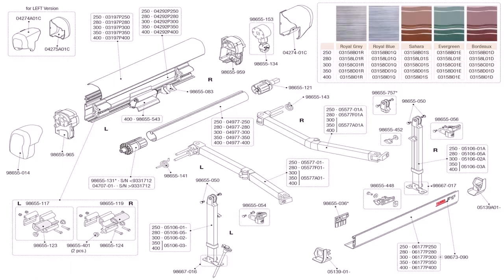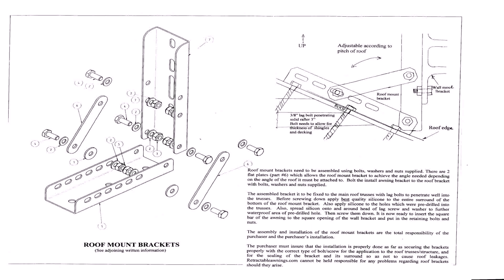How To Install Patio Awning Rafter Arm Slider